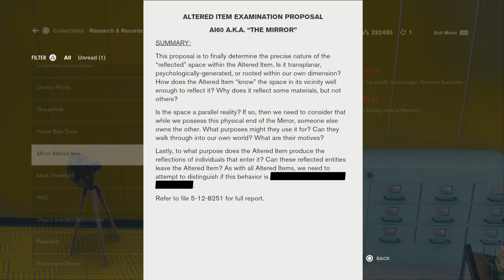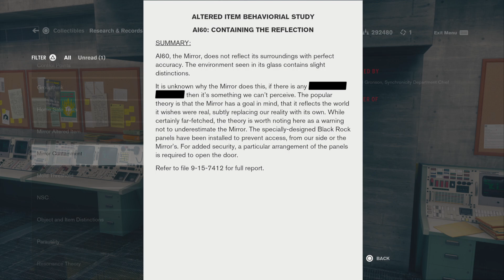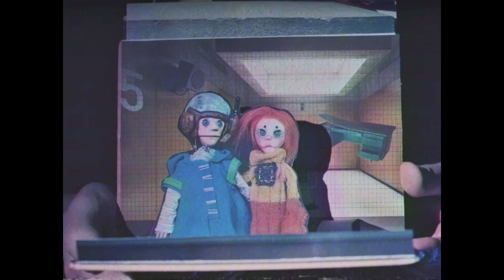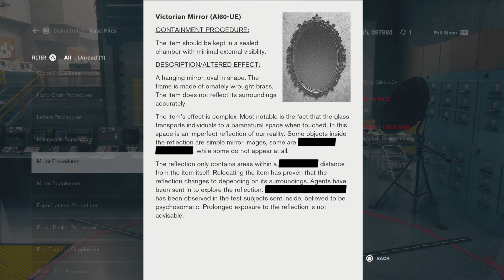Control (Ultimate Edition) Lets Play - Part 42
Playthrough of Control (Ultimate Edition) with Commentary (ps5)

In this Linear-Open World Exploration Shooter Story game we play as Jesse Faden who arrives at the secretive Federal Bureau of Control (FBC), to try and find out what happened to her brother Dylan. Meanwhile Jesse is informed by The Board that she is the new director and must regain Control of the FBC while dealing with a mysterious enemy known as The Hiss.